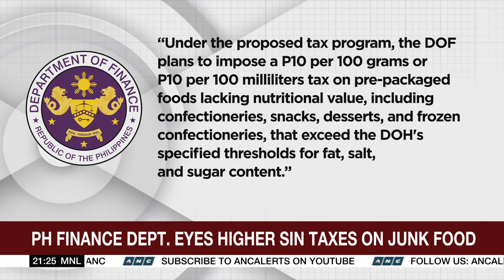DOF eyes higher sin taxes on junk food | ANC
The World Tonight: The Philippine government wants to hike taxes on salty snacks and sweetened beverages.